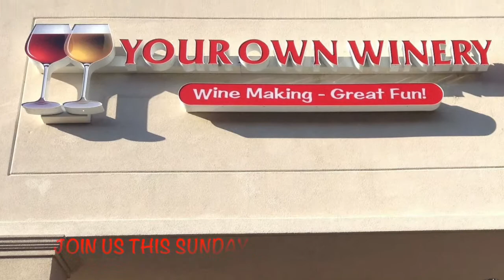Port Wine Bottle Weekend!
The FUN is ON with PORT WINE WEEKEND bottling Event!
Wine Bottles with Personalized lables make great corporate gifts!
This Sunday, MARCH 28th , 2015 @ 2pm.
Come on over and join us!
92 Route 23N Riverdale NJ